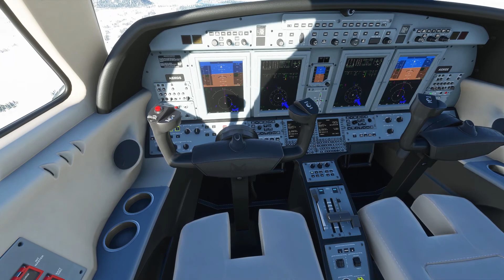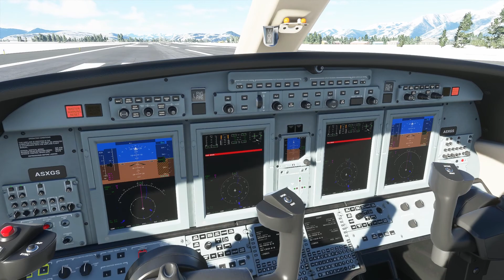Microsoft Flight Simulator 2020 - Jackson KJAC USA #1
One of the Flight Simulator landing challenges at Jackson KJAC USA. Very scenic snow route.

Famous Landing #1 -  Jackson KJAC USA
Plane - Textron Aviation Cessna Citation CJ4